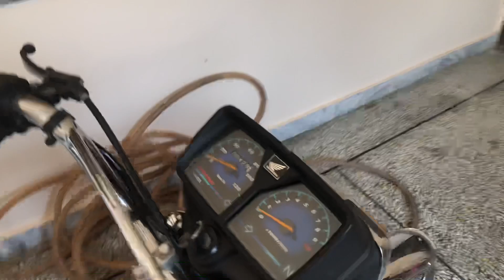Accident Ka Baad Bike Ki Halat🥹|Accident Kaise Hua🤔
abdulmanan6712